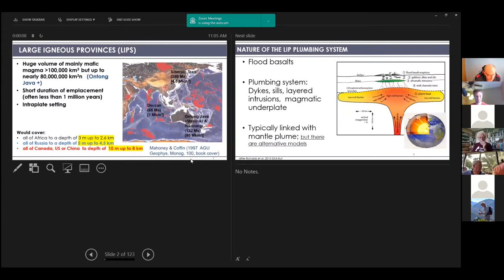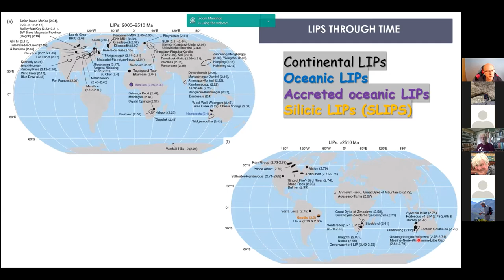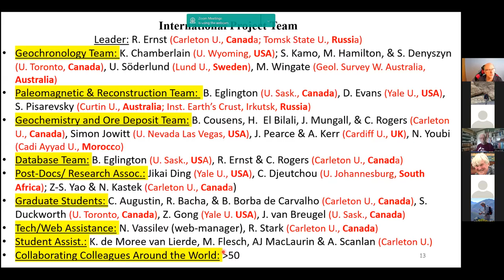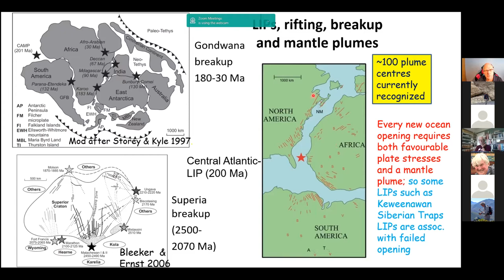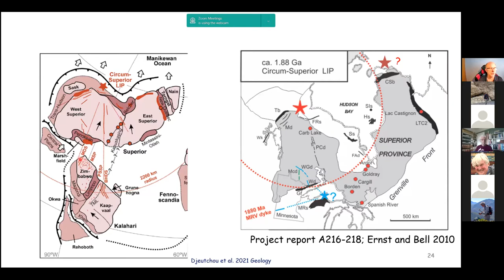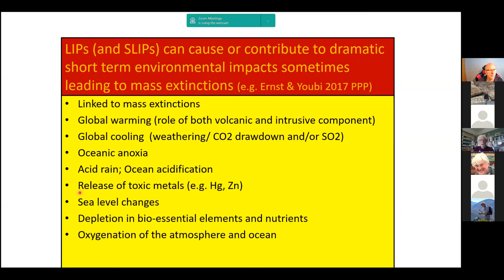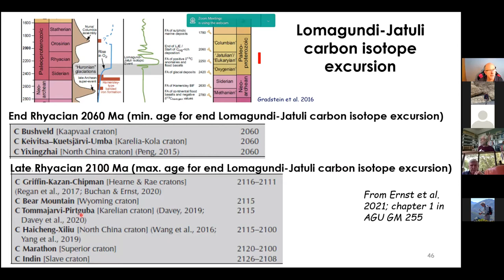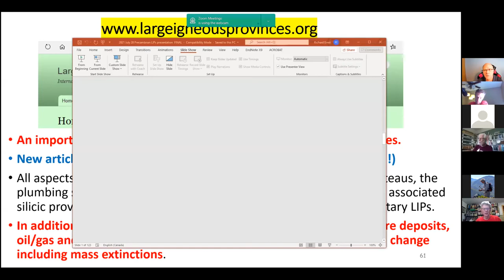The Global Precambrian LIPs Record - Richard Ernst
The Global Precambrian LIPs Record

- Richard Ernst
Carleton University, Canada & Tomsk State University, Russia

In this presentation I will provide an overview of our current understanding of the Precambrian LIP record. This will be focused around a number of research frontier issues including their links with global environmental and biotic changes, use in defining natural time boundaries in the Precambrian, role in continental breakup, role in resource exploration (for ore deposits of a variety of commodity types and also for oil and gas), and analogues on other planetary bodies.